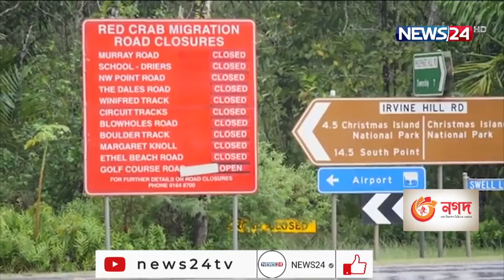অস্ট্রেলিয়ার ক্রিসমাস আইল্যান্ড দ্বীপে কাঁকড়াদের পারাপারের জন্য বন্ধ শহরের রাস্তা 23Nov.21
অস্ট্রেলিয়ার ক্রিসমাস আইল্যান্ড দ্বীপে প্রতিবছর দেখা যায় কাঁকড়া বাহিনীর দল বেঁধে উপকূলে যাওয়ার দৃশ্য। আর যাদের পারাপারের জন্য বন্ধ করা হয়েছে শহরের রাস্তা। বানানো হয়েছে কৃত্রিম সেতু। এরিমধ্যে রাস্তা জুড়ে পড়ে গিয়েছে সাইনবোর্ড, বড় বড় অক্ষরে লেখা রয়েছে নো এনট্রি। বিস্তারিত মাসুদ রানার ডেস্ক রিপোর্ট
ক্রিসমাস আইল্যান্ড দ্বীপ শহরের রাস্তায় এখন কাকড়াদের লাল মিছিল। একের পর এক  পেরিয়ে যাচ্ছে শহরের  রাজপথ। তবে  তেমন কোনও রাজনৈতিক অ্যাজেন্ডা তাদের নেই। রয়েছে  ঘরে ফেরার তাগিদ। বংশবৃদ্ধির অভিযানে  যারা এগিয়ে চলে সমুদ্র পথে। আপাতত অস্ট্রেলিয়ার ক্রিসমাস দ্বীপের রাজপথ জুড়ে এই সব দায়িত্ববান কাঁকড়াদের বিরাট মিছিল।
তাদের অভিযান এমনই জোরদার  যে রাস্তা বন্ধ করে দেওয়ার ক্ষমতা রাখে ওরা। এরিমাঝে বন্ধ করে দেওয়া হয়েছে শহরের যানবাহন চলাচল। এমনকি পথচারীদের যাতায়াতেও নিষেধাজ্ঞা জারি করেছেন সেখানকার কর্তৃপক্ষ্। অনেকেই কাঁকড়ার দৌড়াত্ম্যে বন্দি হয়ে পড়েছেন ঘরেই। দরজা, অফিস, উঠোন, রাস্তা জুড়ে এখন শুধু কাঁকড়াদেরই আধিপত্য।
প্রতি বছর অক্টোবর নভেম্বরে তারা এগিয়ে যায় সমুদ্রের দিকে। প্রথমে পুরুষরা সমুদ্রে পৌছায় সবার আগে, সাথে নারীরা দল বেধে যাত্রা করে। সামনেই মিলনের মাস। তার আগেই ওদের পৌঁছতে হবে সমুদ্রে। এরপরেই কয়েক সপ্তাহ ধরে চলবে তাদের প্রজনন পর্ব। বংশবৃদ্ধি শেষে আবারো ঘরে ফিরবে তারা। বছর শেষে আবারো অংশ নেবে সৃষ্টির মহাযজ্ঞে।

On Aired on NEWS24 on 23rd November, 2021
Our other YouTube channels :
News24 Official Address:
NEWS24
371/A
Bashundhara Road
Block – D
Bashundhara Residential Area
Dhaka - 1229